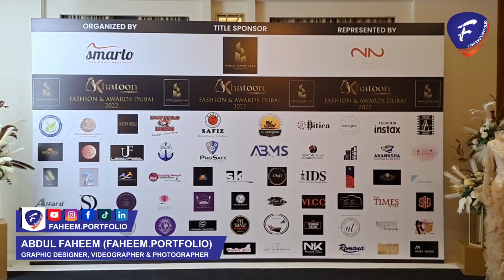Sheikha Mahra | Khatoon International Fashion & Awards Dubai 2022 | Dubai Queen | Dubai Princess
Abdul Faheem (Faheem.Portfolio)
Graphic Designer, Videographer & Photographer